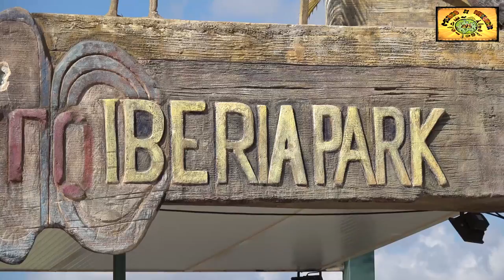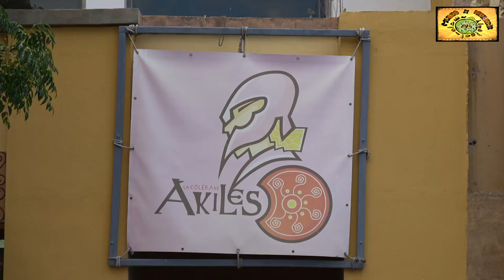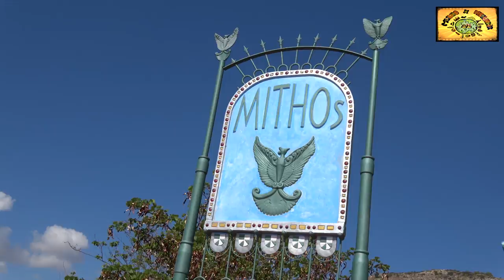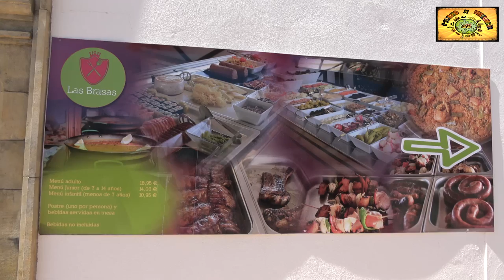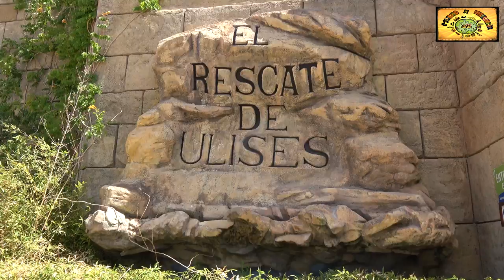Iberia Park: parque temático de atracciones Benidorm Consejos 2019 | Terra Mítica Benidorm | España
Iberia Park es el resultado de la unión de dos antiguas áreas temáticas que se encontraban en Terra Mítica como son Las Islas e Iberia. En la actualidad ofrece una completa oferta temática en atracciones con Akiles, los Rápidos de Argos, Infinito y el Rescate de Ulises así como restaurantes y espectáculos como Oasis y el gran Barbaroja. ¿Te vienes con nosotros?